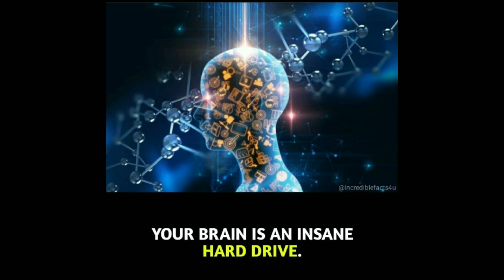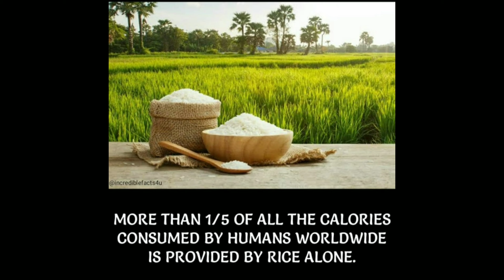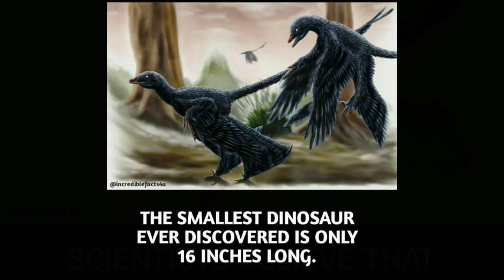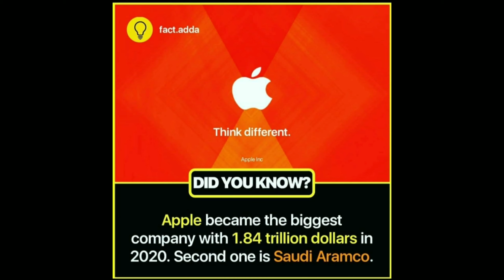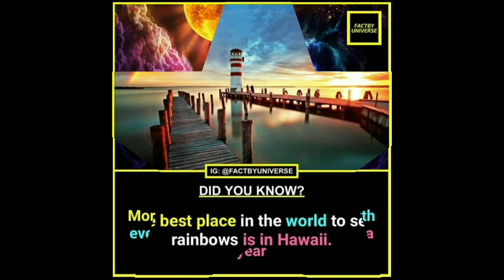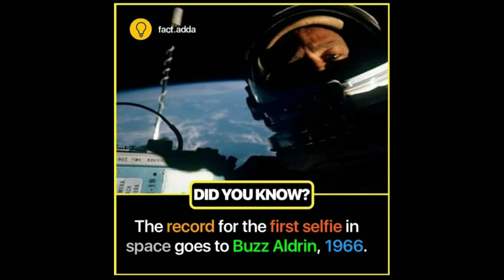Wonderful Facts you should know #153 || Facts All Day